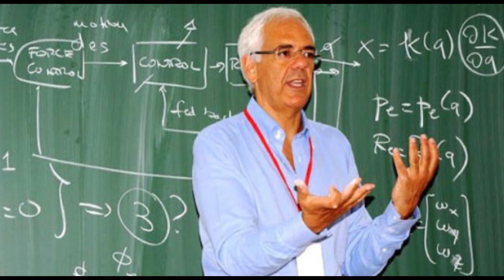Bruno Siciliano - Il Tifoso in Cattedra su radio Punto Zero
19 Aprile 2016

La volata finale per il secondo posto vista dal “drone” di Maurizio Sarri, le prospettive per una stagione di Champions e le possibili alchime del futuro mercato. il 19 Aprile 2016 a “Fuori Gara”, l’appuntamento quotidiano (dalle 14.30 alle 16) con l’informazione sportiva di Radio Punto Zero, la rubrica accademica de “Il tifoso in cattedra” a cura di Roberto Conte, ha affidato Bruno Siciliano, professore ordinario di Robotica avanzata presso la Facoltà di Ingegneria dell’Università degli Studi di Napoli Federico II, un’ampia panoramica del momento del Napoli e delle prospettive future.